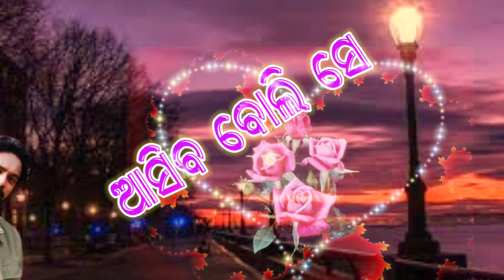lakhe srabanare bhiji mu paichhi status 🌹// new odia whatsapp ststus 💕//romantic status 💕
lakhe srabanare bhiji mu paichhi status 🌹// new odia whatsapp ststus 💕//romantic status 💕//damodaraediting